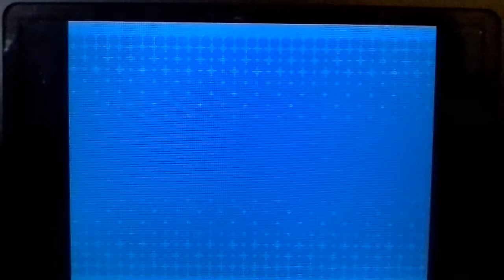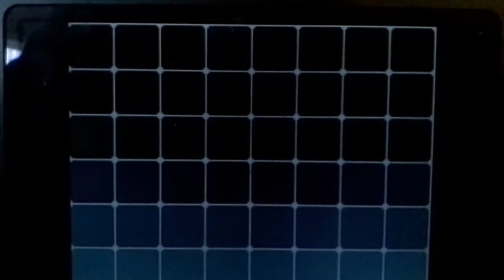Pokemon Black Walkthrough Part 10: New Route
Hope you enjoy! Any questions? List them in comment section! Can we get 5 likes?